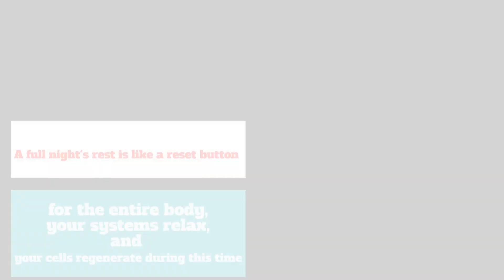WHY DO WE BREAK OUT